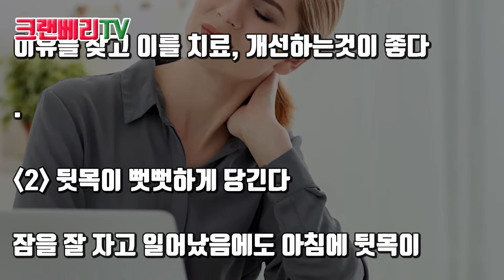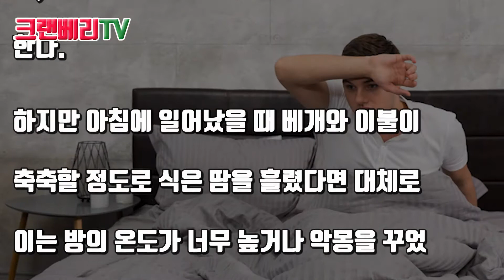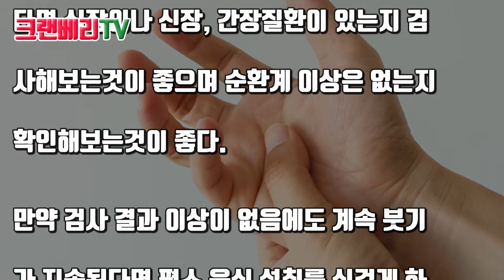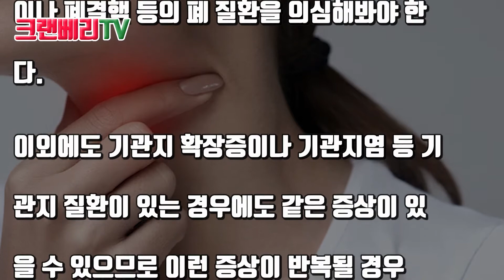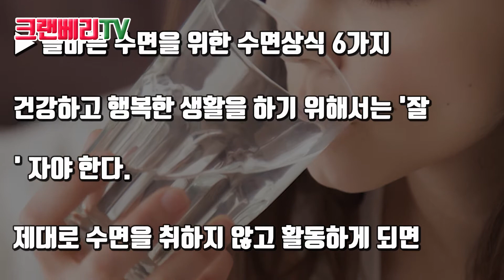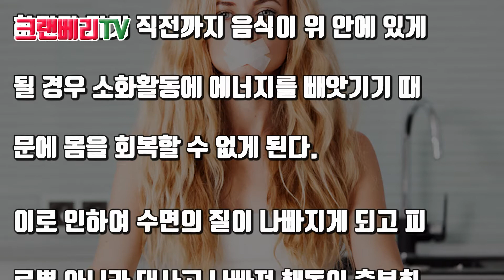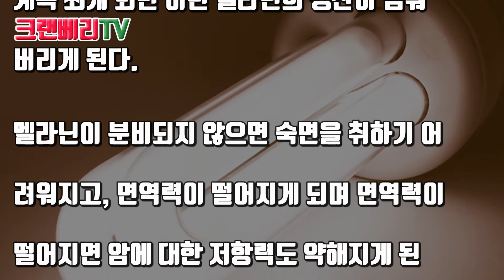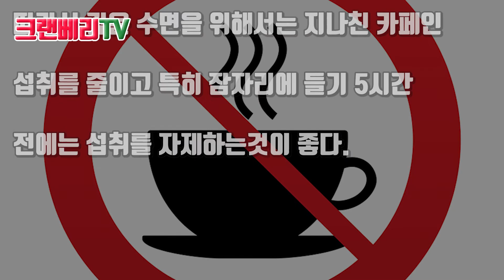기상직후 내 몸이 보내는 8가지 위험신호